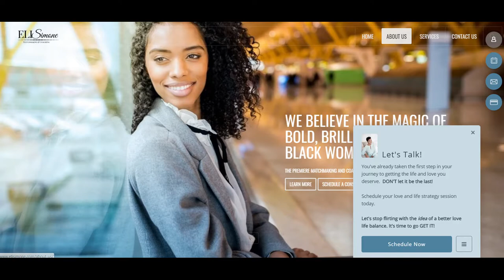Managing Relationships and Business with Julie Wadley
Running your own business takes lots of time, time from your significant other or from being able to date. How can you navigate this road? We have the perfect guest.

Julie Wadley is a certified life and relationship coach and the owner of boutique matchmaking and coaching firm, Eli Simone LLC based out of Charlotte, NC. Trained at both the Matchmaking Institute and Relationship Coaching Institute, she has learned that the ability to love and be loved is one of the strongest forces of nature, yet one of the most overlooked and underrated life goals. Infusing her no-nonsense, cut to the chase personality, she challenges people to get back to basics on building a fulfilling life. Her mission is to empower individuals to find and keep love by assessing individual goals and customizing strategies to achieve them. Her goal is to bring out the best in people so they can bring out the best in others.
Julie has been a featured relationship expert on NBC, CBS, The CW, The Chicago Tribune, The Guardian, MadameNoire, to name a few. Her events, workshops, eCourses, and seminars offer a multitude of practical techniques to “Bring Love to Life.”